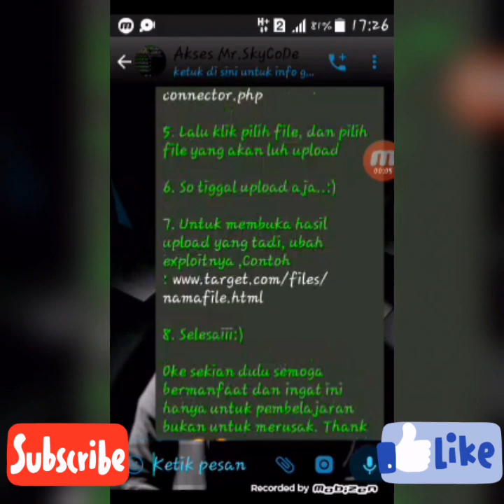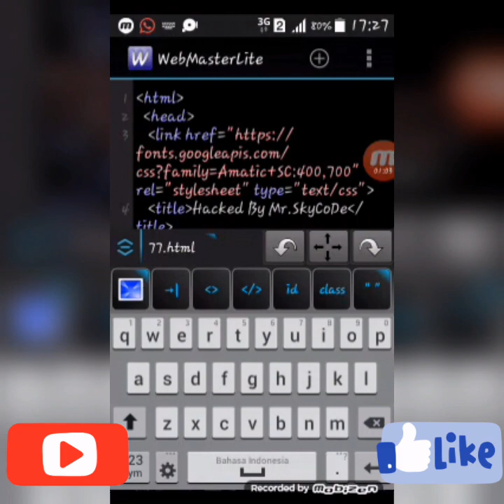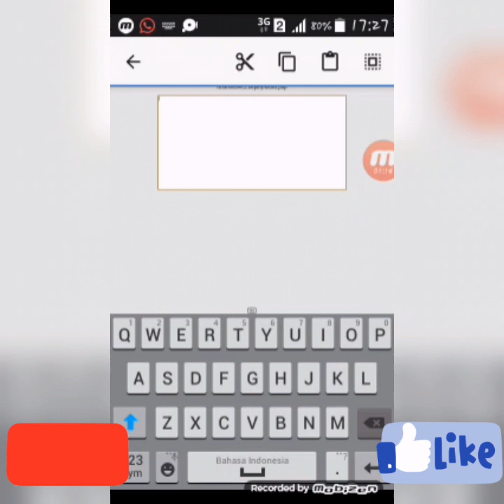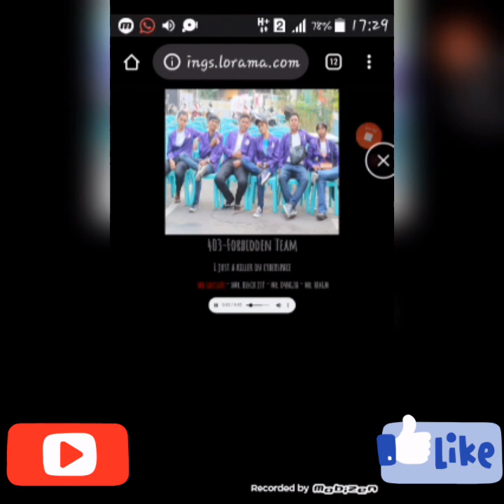Tutorial Deface PoC RCE + Tebas Index (Remote Code Execution)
⚫ TOOLS 404 ⚫